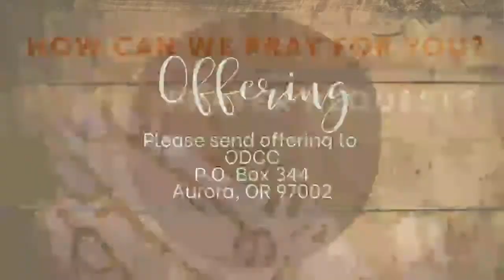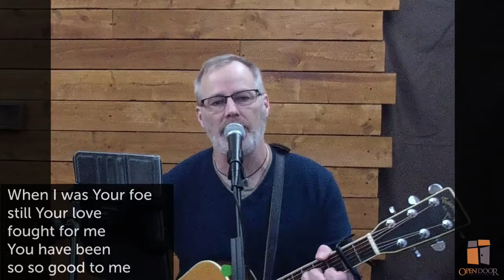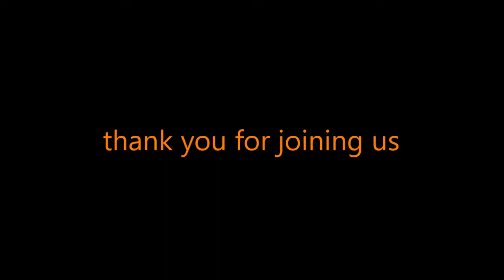Longing (6.14.20)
Hey! Thanks for joining us for service.
Verses: John 17:23b-26

If you are new to Open Door please don't feel obligated to send in an offering.
If you'd like to send in an offering, our address is:
Open Door
Aurora, Oregon
97002

Open Door Community Church is a small, community, Bible-based church sharing the love of Jesus in Aurora, Oregon.